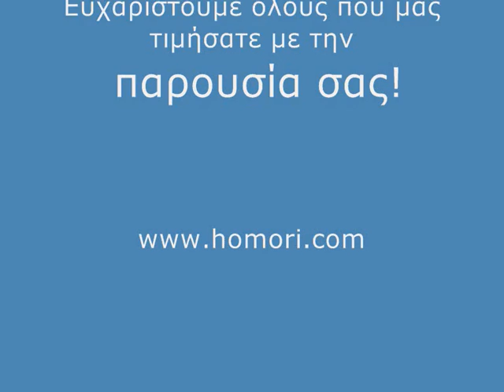"Αντάμωμα Απανταχού Χομορiτών 2013"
"Αντάμωμα Απανταχού Χομορητών 2013", Λυμπέρειο Πολιτιστικό Κέντρο Χόμορης,
Μια πολύ όμορφη Αυγουστιάτικη βραδιά, αφιερωμένη με αγάπη στον Tony, στη σύζυγό του Kara και σε όλες και όλους τους ρομαντικούς και ερωτευμένους!
Χόμορη 14 Αυγούστου 2013